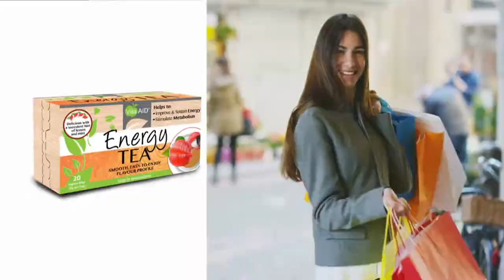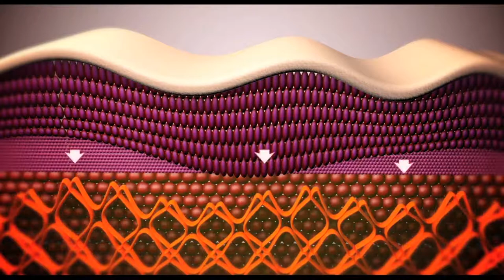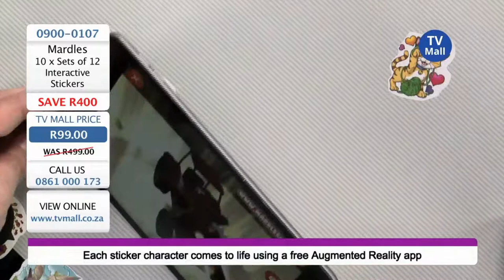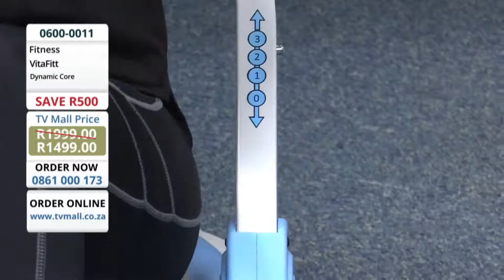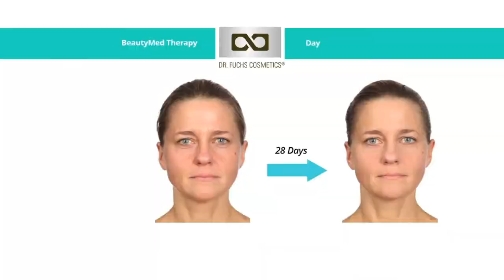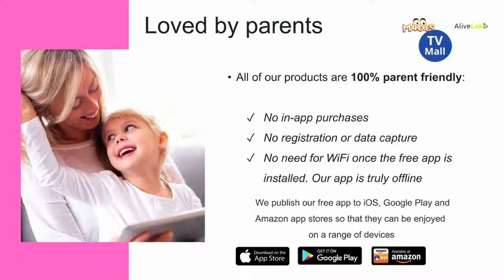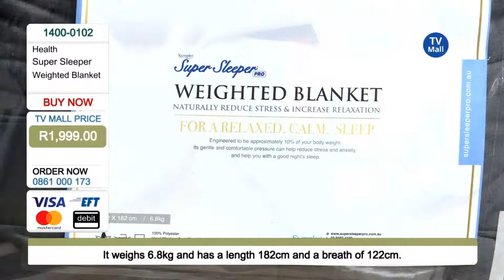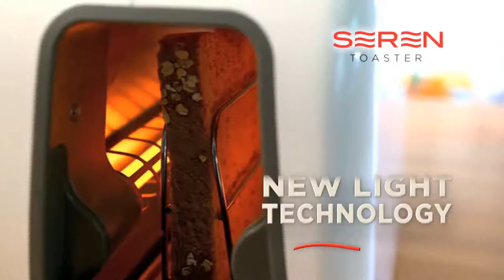TV Mall SA Live Stream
Today's Deal only valid from MONDAY to SUNDAY.